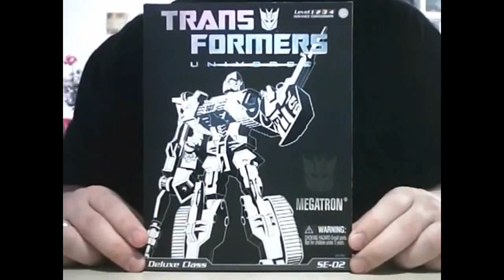Megatron Special Edition Revisão em Português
Revisão em Português (Brasil) da figura de ação Megatron Transformers Special Edition da Hasbro/EUA.